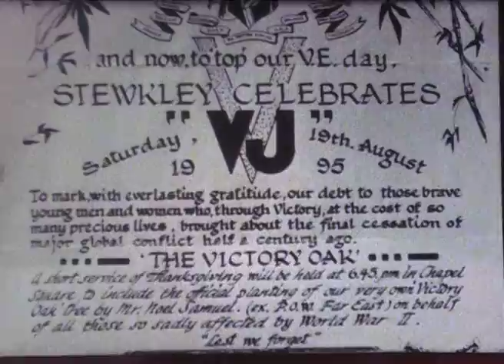1995: Marking VJ Day with Stewkley Survivor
On August 19th 1995, Stewkley marked the real end of the war. Although Germany had surrendered earlier, the surrender of Japan was the final signal that war for over. One villager, Noel Samuel, had survived  Japanese Prisoner of War camps and the notorious Bruma Railway building project. He planted a tree to mark 50 years since the end of the war in the east, and his own release.
Part of the event was recorded on a video camera, and much of this coverage seems to be a film from a TV screen of that coverage.
Filmaker: Tony Greenslade, Length: 3m 19s, Source: 8mm sound film, Audio contents: music.